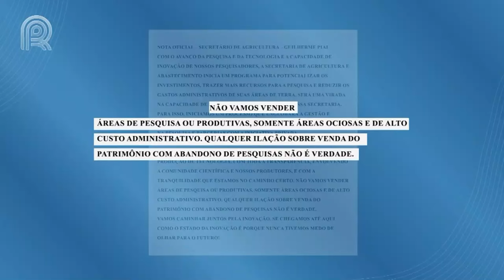Pesquisa de Café | Governo de SP estuda vender parte de fazenda do IAC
O governo de São Paulo planeja vender parte de uma fazenda que abriga um dos mais importantes bancos de germoplasma de café do Brasil e do mundo: a Fazenda Santa Elisa, do Instituto Agronômico de Campinas, considerada crucial para o agronegócio no país. A Federação da Agricultura e Pecuária do Estado manifestou preocupação com a possibilidade de venda.